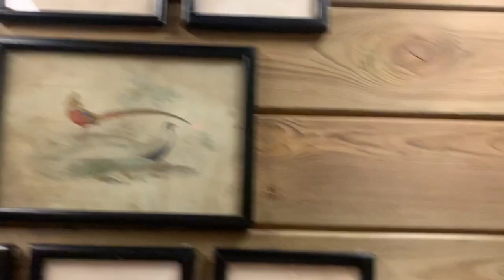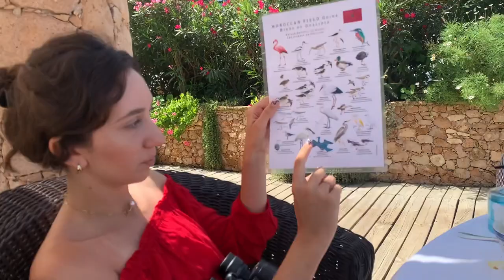MOROCCO VLOG 2021 🇲🇦 | La Sultana Oualidia, Azalai Beach Cottage & Luxury beach camp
Hop on 1 week of chill & relaxing vacations with my fam in Oualidia 💛
Here are some tips for unforgettable responsible experiences ⤵